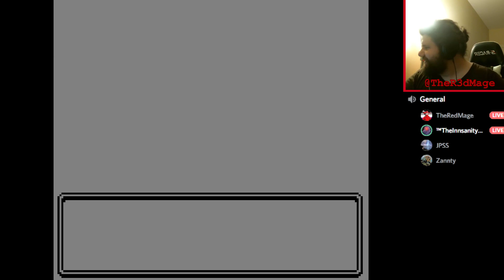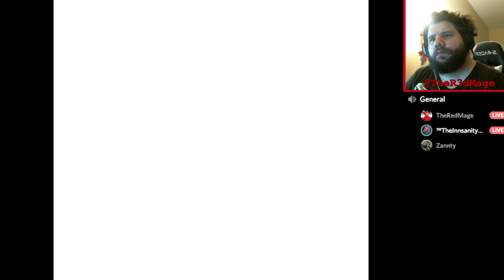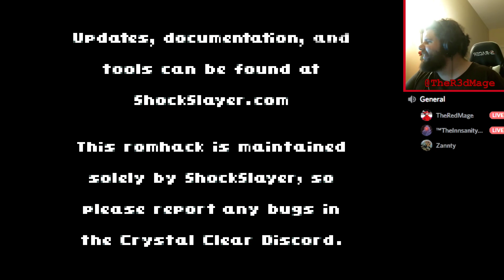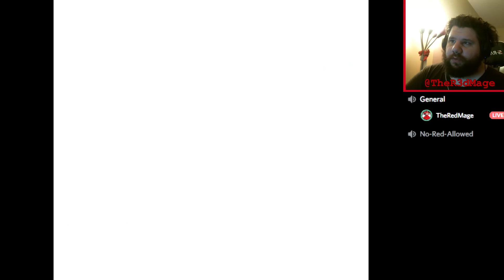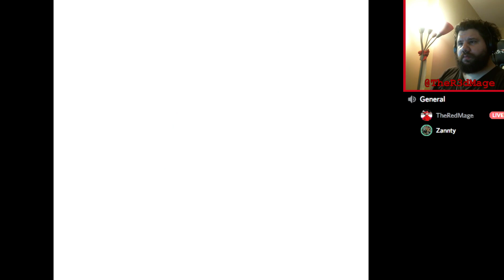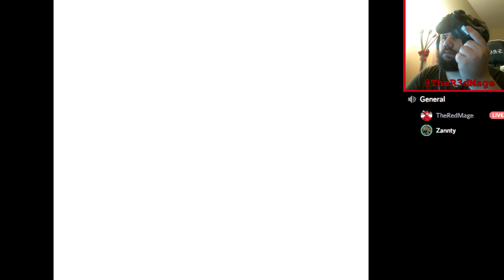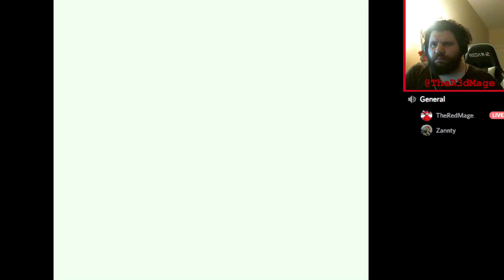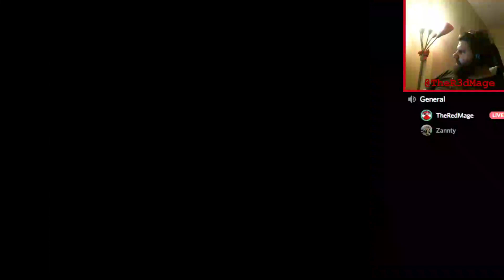Cystal Clear Nuzlucke Ep.02 - Playing Scared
We played scared this time. Picked up a couple new additions and mostly grinded. After last time, the prospect of going into our first gym is scary.

Pokemon Crystal Clear is a Pokemon Crystal hack that infuses the original game with an open world concept and allows you to approach different parts of the game in your preferred order, and adds a ton of extra content. I decided to try Nuzlocking the game.

The Hack was created by ShockSlayer

(which is where this was originally streamed) and on twitter . I am also TheRedMage#1343 on discord.